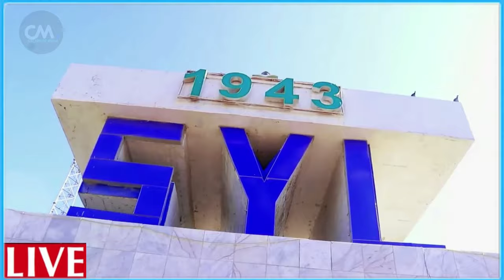DEG DEG WAA WAREEY ISRA4L OO MEYDADKA KALA GUREYSA JUF AYA DUQEYN LOGA DHIGAY DIYARADIHII OO DAABULA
DEG DEG WAA WAREEY ISRA4L OO MEYDADKA KALA GUREYSA JUF AYA DUQEYN LOGA DHIGAY DIYARADIHII OO DAABULAYA HALAAGII DHACAY ; XHBL OO ´CASHAR WEYN U DHIGAY CIIDANKII UGU QATARSANAA YHD OO EBER::